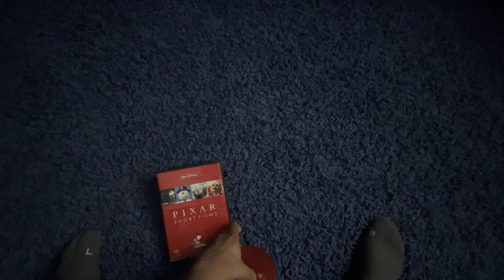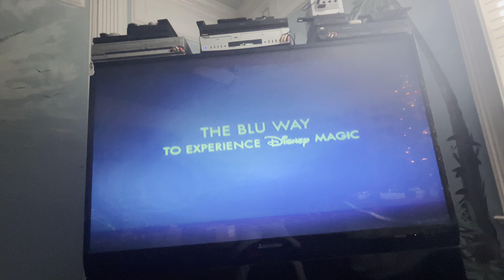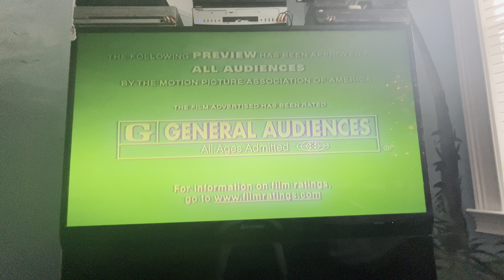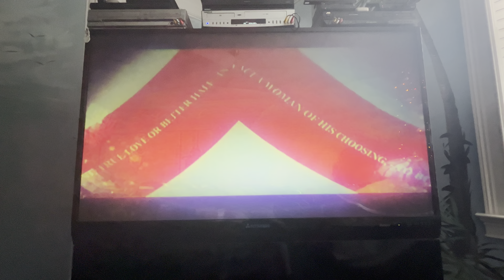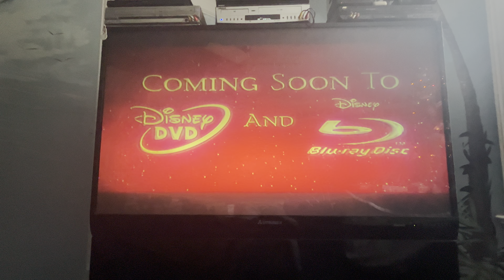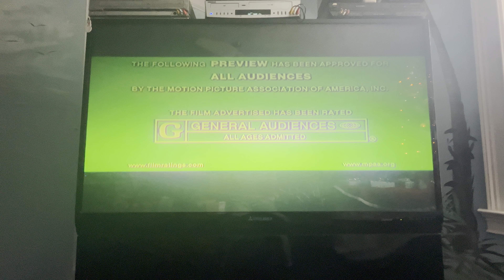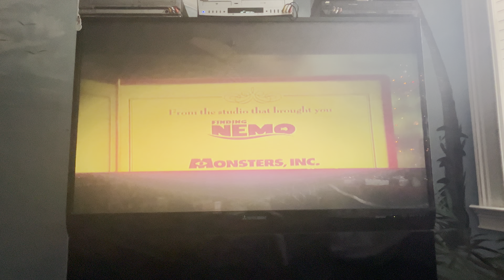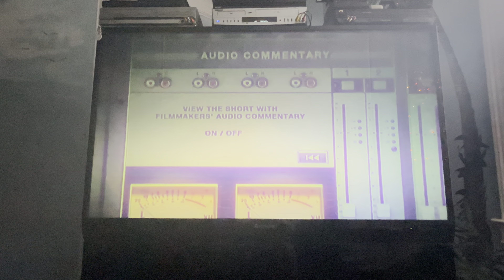Opening to Pixar Short Films Collection: Volume 1 2007 DVD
1. Disney Blu-ray promo
2. Coming Soon to Theaters bumper
3. WALL•E teaser trailer
4. Coming Soon to Own on DVD bumper
5. Peter Pan: Return to Neverland: Special Edition trailer
6. The Santa Clause 3: The Escape Clause trailer
7. Now Available to Own on DVD bumper
8. Ratatouille trailer
9. FBI Anti-Piracy Warning screens
10. DVD menu
11. Start of The Adventures of André & Wally B.